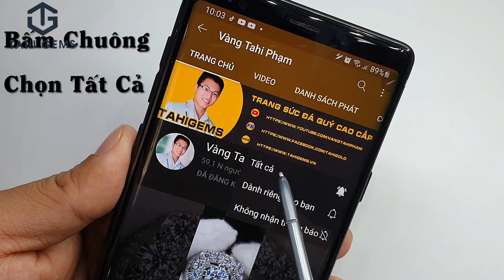Chọn đá quý saphia mệnh Mộc cho anh Thành | Đá quý cao cấp Tahigems